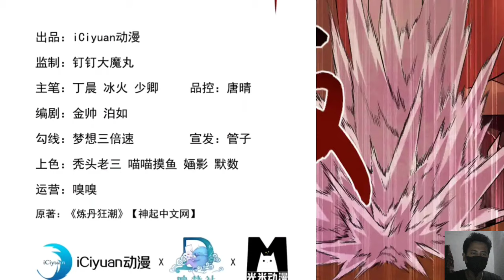Ancient Herbalist 73 English